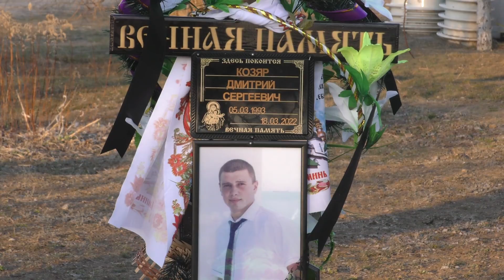ОВІДІОПОЛЬСЬКА ГРОМАДА ПРОСТИЛАСЬ З ДМИТРОМ КОЗЯРОМ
23 березня 2022 року в Овідіополі простились з загиблим воїном Збройних сил України Козяр Дмитром Сергійовичем, який загинув під час виконання бойового завдання із захисту державного суверенітету та територіальної цілісності України у м. Миколаїв.
Вічна пам’ять нашому воїну! Слава Україні! Героям Слава!
Роман Варшанідзе
АЛЬЕТРНАТИВА.ОРГ